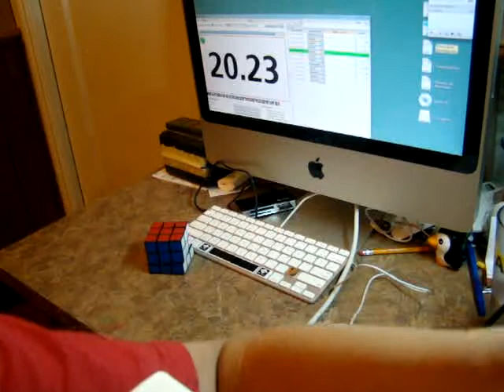New Angle!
If you don;t like the angle, give this video a thumbs down.